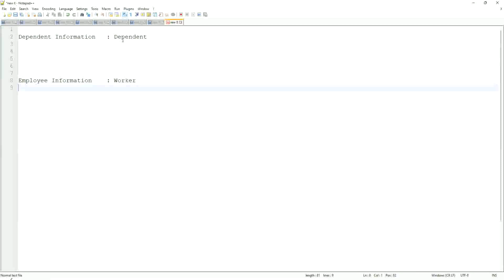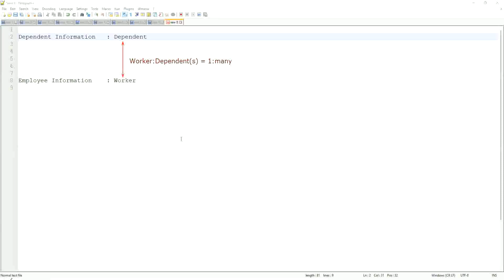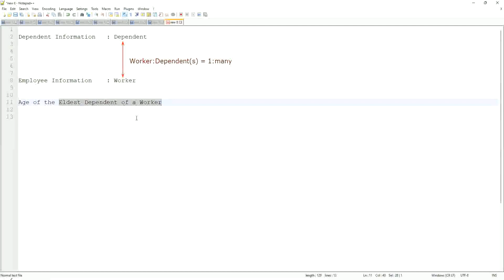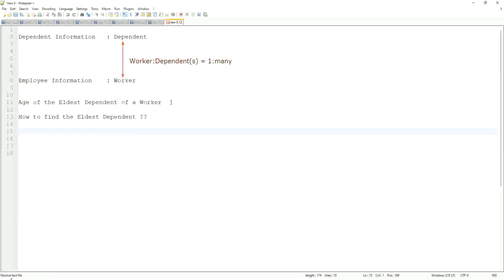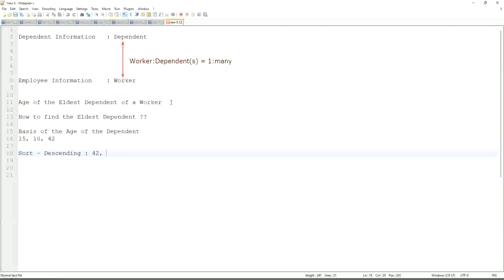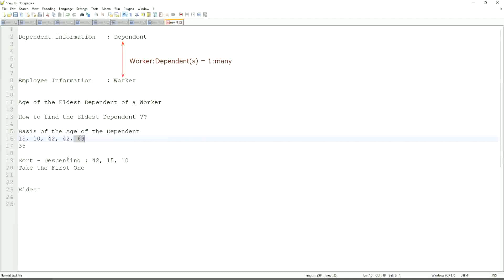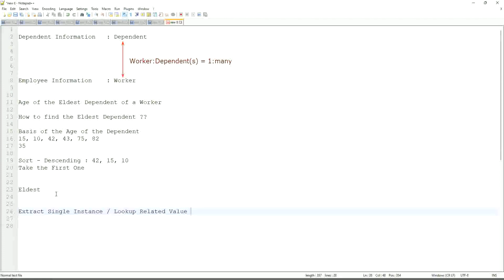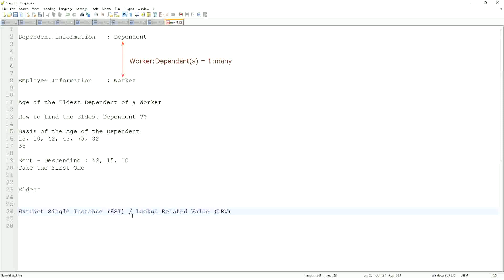Expression Fields Calculated Fields In Workday HCM